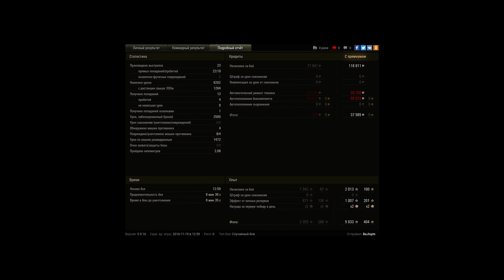Дедушка на линии зигфрида.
Подробное описание будет скучным и унылым( Начало боя - одна мысль! Подожмусь к противникам, я же на ис7 как никак, а там будь что будет))) Огромное спасибо команде за поддержку в трудную минуту!